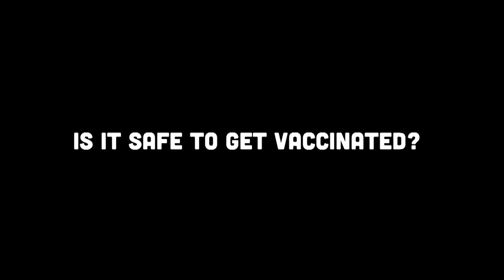Is It Safe to Get Vaccinated? - Season 11 Episode 36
What makes COVID-19 different from the other illnesses out there? How trustworthy can a vaccination be that's been so quickly produced? Turns out, coronavirus isn't new. However, its effects are and like most of us are learning, it's a very real threat to live with.

The problem is: there's not enough information out there for people to know what's true and what's false. Whether you're planning on taking the vaccination or not, Street Talk speaks to medical professionals and vaccine takers to get the answers.